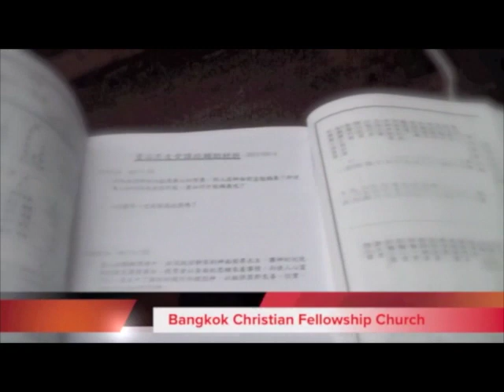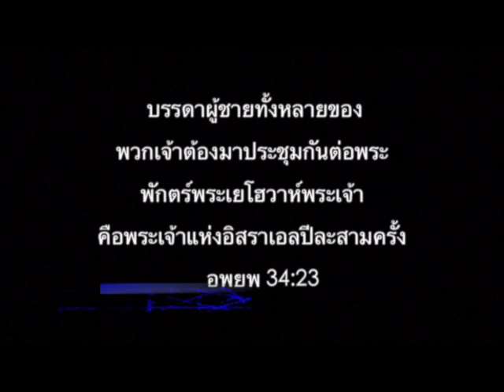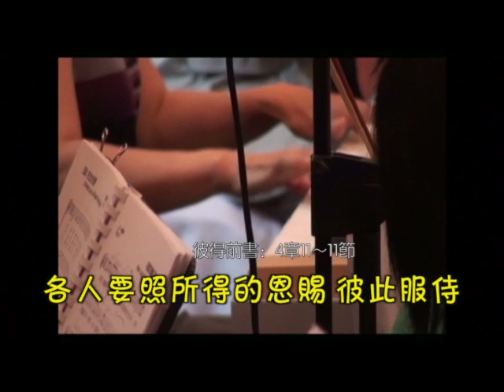2011年7月暑期退修會第一場證道信息 －分段上傳2－1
2011年7月暑期退修會－－第五場證道信息
講員：楊豐恩牧師
四件重要的事（禱告／相愛／接待／恩賜）
經文：彼得前書4章7～11節
4：7萬物的結局近了。所以，你們要謹慎自守，警醒禱告。
4:8最要緊的是彼此切實相愛，因為愛能遮掩許多的罪。
4:9你們要互相款待，不發怨言。
4:10各人要照所得的恩賜彼此服事，作神百般恩賜的好管家。
4:11若有講道的，要按著神的聖言講；若有服事人的，要按著神所賜的力量服事，叫神在凡事上因耶穌基督得榮耀。原來榮耀、權能都是他的，直到永永遠遠。阿們！